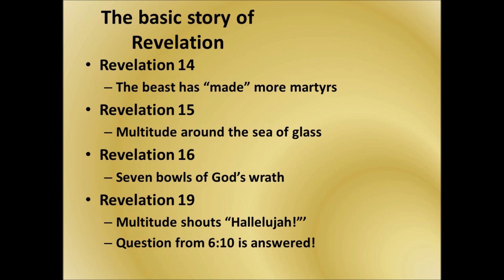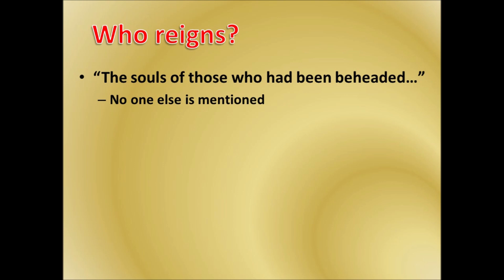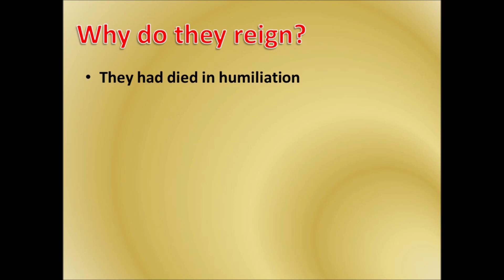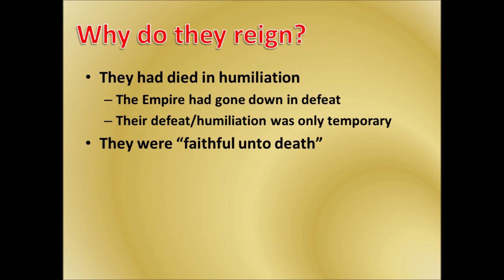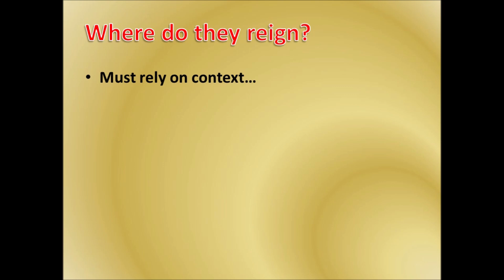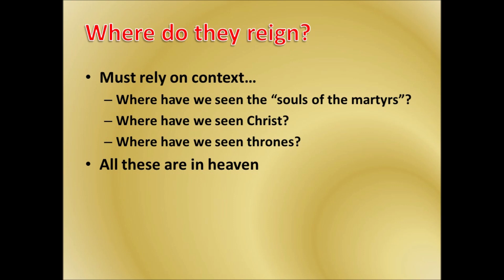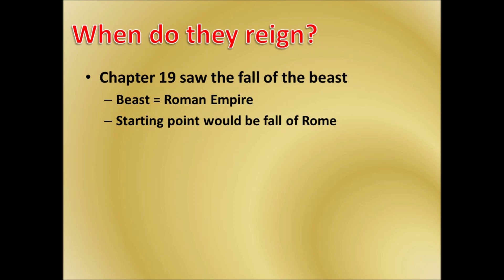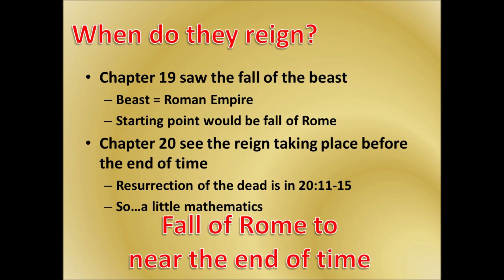Explaining the 1000 Year Reign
Will Christ really be returning to the Earth to set up a 1000 year reign?